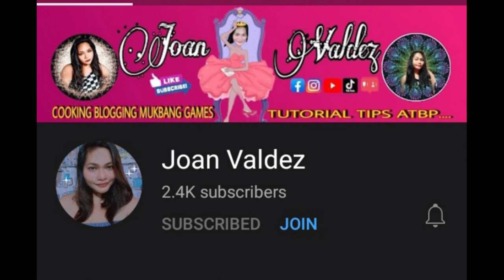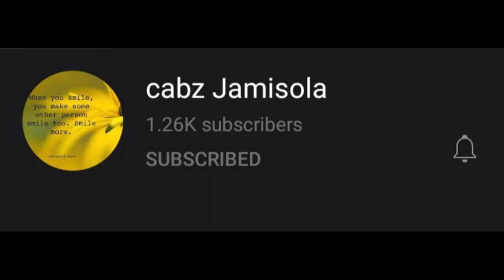Green light red light usapang squid game | Ediza D TV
Usapang squide games